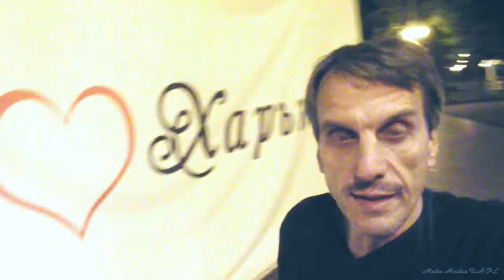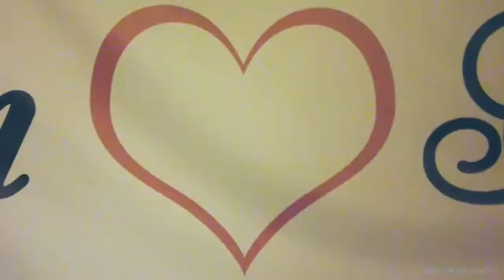Польская полиция превзошла польских королей и даже самого Пилсудского! 2019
по отношению к Украинцам и закону!
Что Украинцам, следует знать о польской полиции 2019 Сообщество идеология закон и право